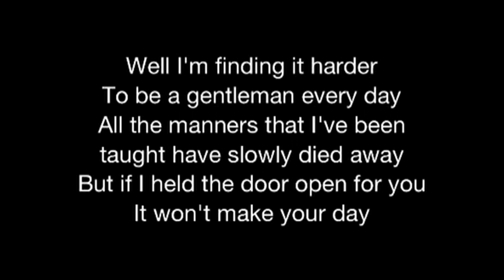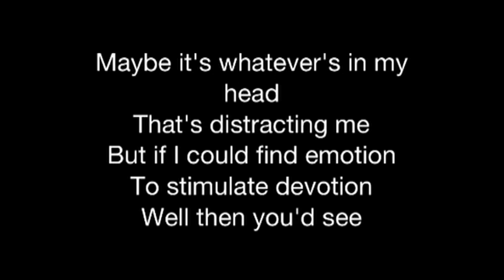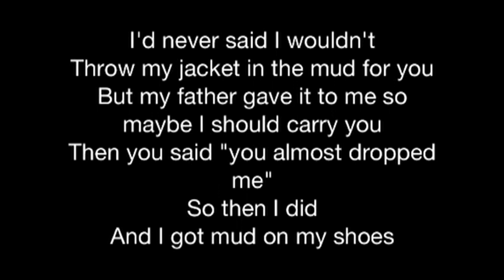I'm Finding It Harder To Be A Gentleman - The White Stripes (lyrics)